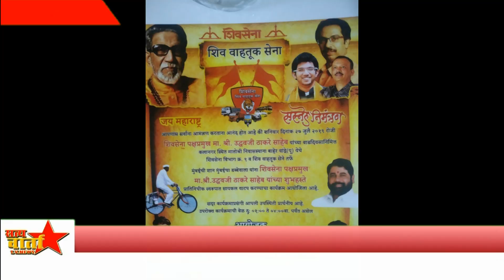उध्दव जी ठाकरे साहेब के जन्म दिन पर शिवसेना शिव वाहतूक सेना द्वारा मातोश्री में किया जायेगा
शिवसेना शिव वाहतूक सेना द्वारा उध्दव जी ठाकरे साहेब के जन्म दिन पर सायकल व छत्री का किया जायेगा वितरण